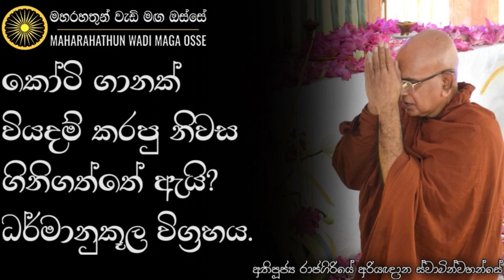ලඟ නොබලන්න දුර බලන්න | Ven. Rajagiriye Ariyagnana Thero | Maharahathun Wadi Maga Osse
• ලඟ නොබලන්න දුර බලන්න

තෙරුවන් සරණයි!